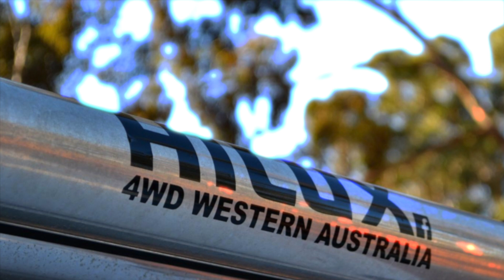Hilux 4WD Western Australia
Short video to kick off the new YouTube channel, we will be posting new and old trips the club is involved in.